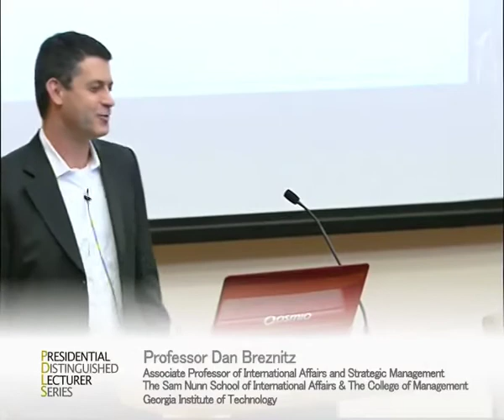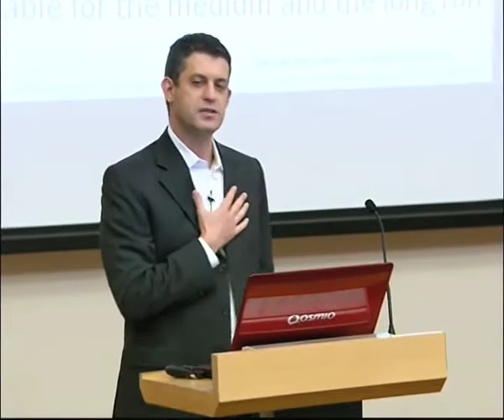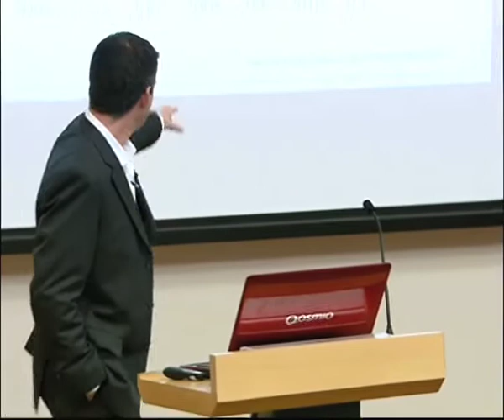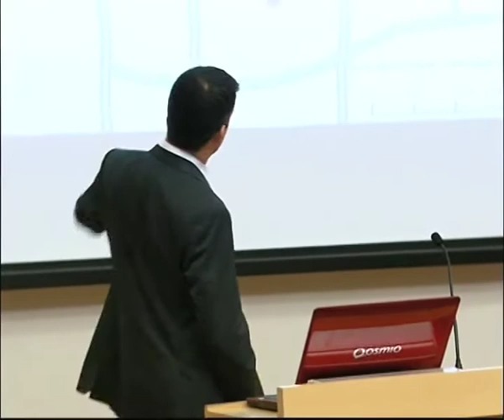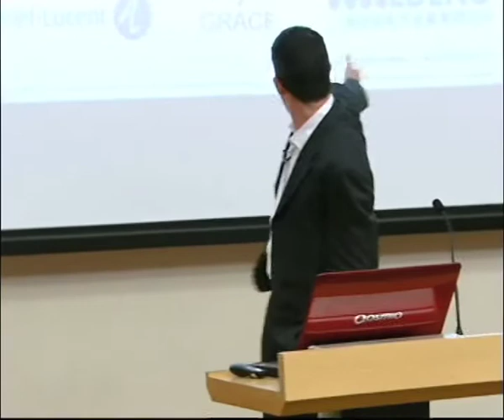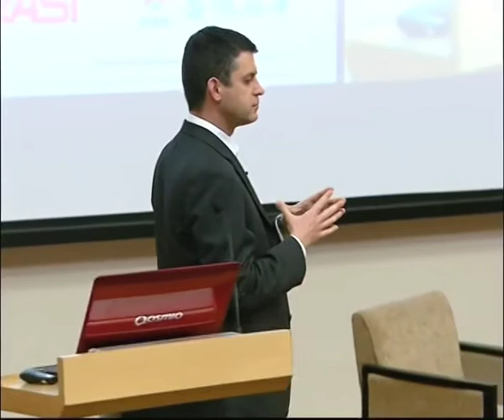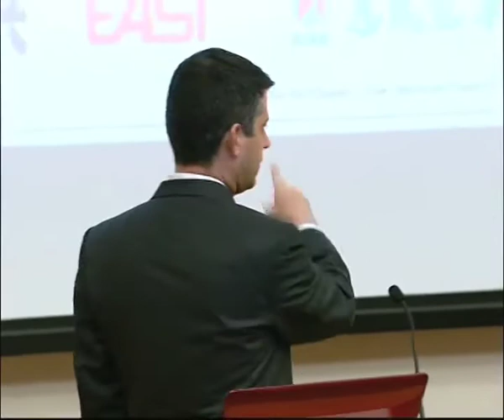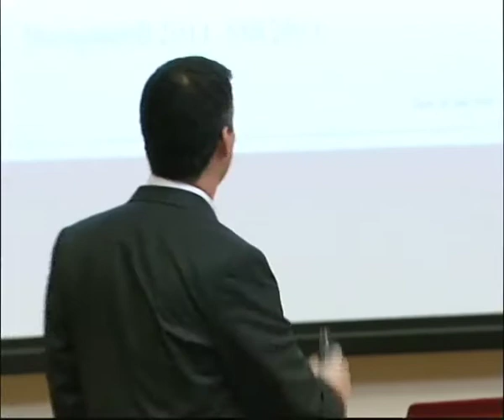SMU PDLS: Run of the Red Queen - Dan Breznitz (Part 1)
SMU Presidential Distinguished Lecturer Series

Run of the Red Queen: China's Challenge to Stay at the Frontier of Global Technology

Dan Breznitz
Associate Professor of International Affairs and Strategic Management
The Sam Nunn School of International Affairs & The College of Management

7 March 2012